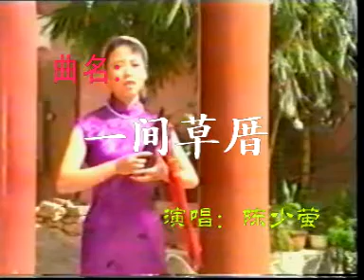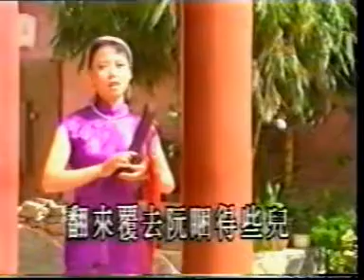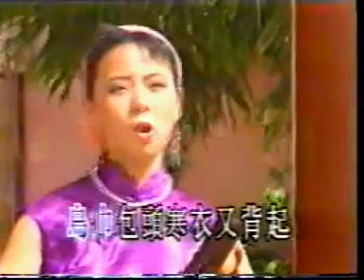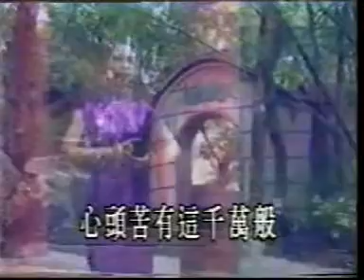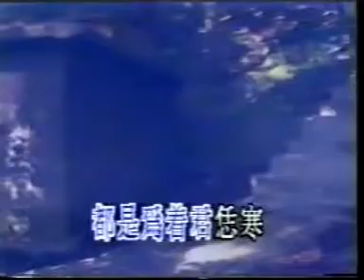一间草厝 陳少螢